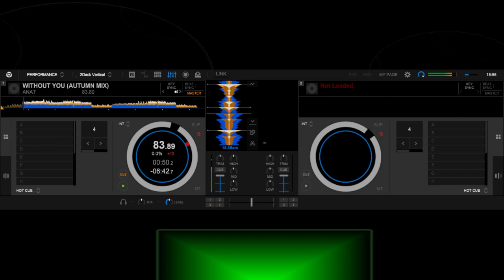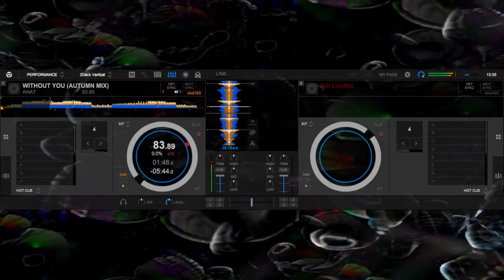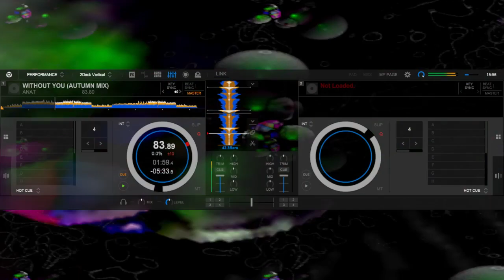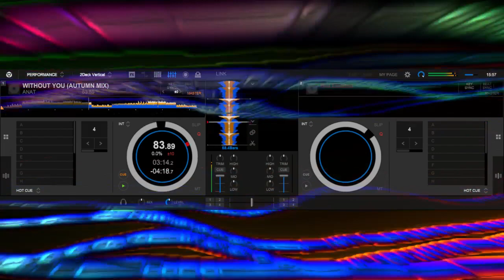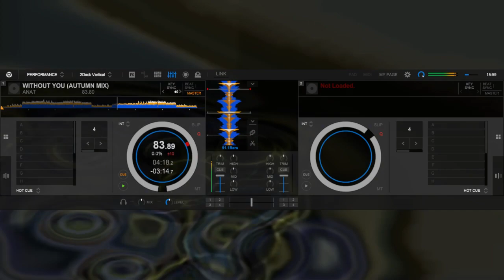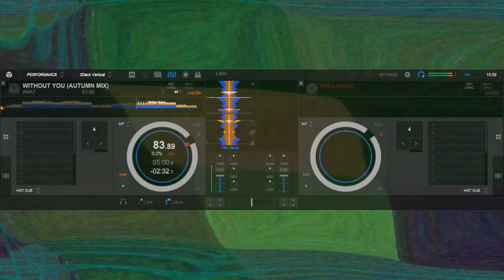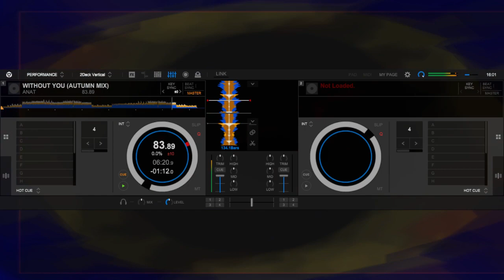ANAT - WITHOUT YOU (AUTUMN MIX)